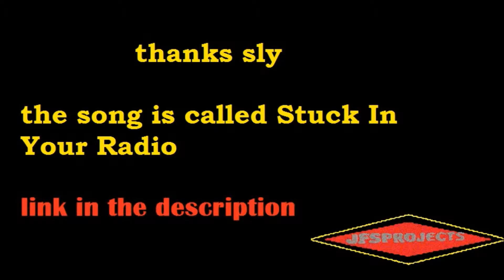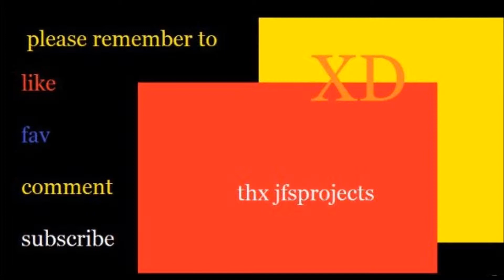Portal 2 ep 7 light beams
LINKS